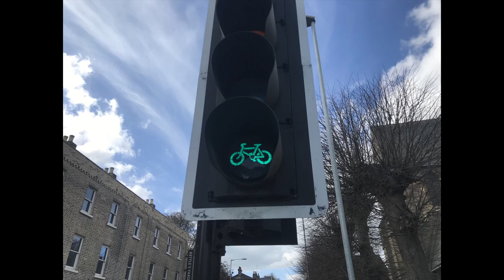Cambridge: Castle Street J/O Northampton Street, PEEK TLED Traffic Lights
Location: Cambridge, Cambridgeshire